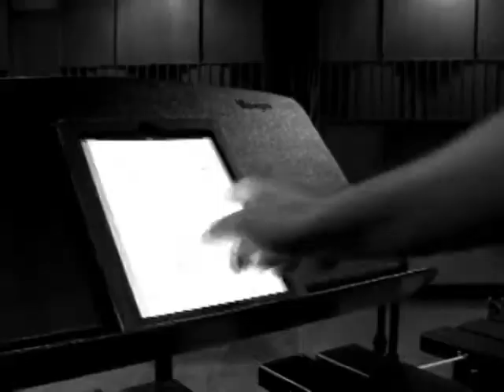Promo Reel ENSAMBLE DE PERCUSION VENEZUELA English Subtitles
Guión y dirección: Luis Castellanos

El Ensamble de Percusión Venezuela es una de las agrupaciones de cámara más importantes del país, creada con el fin de desarrollar, investigar y explorar el lenguaje de la música de cámara con la percusión, estrenar en Venezuela el repertorio universal escrito para dicho formato y en especial de compositores venezolanos y latinoamericanos. Está conformado por percusionistas profesionales miembros de la Orquesta Sinfónica de Venezuela, Orquesta Sinfónica de la Juventud Venezolana Simón Bolívar y el Big Band de Jazz del Conservatorio de Música Simón Bolívar.

Cabe destacar la versatilidad que puede ofrecer un ensamble de estas características, donde las distintas tendencias musicales pueden ser explotadas ampliamente. El ensamble tiene un repertorio variado, que va desde lo clásico hasta la interpretación de lo latinoamericano, contemporáneo, jazz, folklore, entre otros.

El EPV desarrolla una gran actividad en Venezuela y el mundo, como el Festival Internacional de Percusión de Puerto Rico, el Festival Internacional de Ensambles de Percusión en San José, Costa Rica, la gira europea que incluyó Inglaterra, Irlanda, Suecia y Escocia.  Ha participado en los Festivales Internacionales de Percusión de Los Llanos (Guanare) y Barquisimeto (Estado Lara) ambos en Venezuela. Se ha presentado en la salas más prestigiosas de Caracas como lo son la Sala Simón Bolívar del Centro de Acción Social por la Música, Sala José Félix Ribas del Teatro Teresa Carreño y el auditorio de la Asociación Cultural Humboldt en Caracas. Dentro de los proyectos de esta agrupación está la realización de un concierto denominado "Noche de Percusión" con la suite para 7 percusionistas solistas del maestro Calabrese y la Fuga con Pajarillo del maestro Romero en donde el ensamble actuará como solista junto a las orquestas de todo el país, , el estreno en Venezuela del ballet "Las Bodas" de Stravinsky para 4 pianos y Ensamble de Percusión y el montaje de "Las Ocho Invenciones" de Miroslav Kavelak para ensamble de percusión junto a un grupo de danza contemporánea, la grabación de su primer CD y DVD, además de la creación de un Festival Internacional de Percusión estable en Caracas.

Integrantes:

- Denis Fallas
- Edgardo Jair Acosta
- Víctor Villarroel
- María Eugenia Vásquez
- Yilmer Vivas
- Carlos Romero

Promo Reel:
Dirección: Luis Castellanos
Realización Musical: Dirección Audiovisual Fundamusical Bolívar
Cámara: Juan Mendoza
Asistencia VTR: Leugim Barreto
Sonido directo: Héctor Moreno
Cámara blanco y negro: Alejandro Rivas
Producción: Nohelí Oliveros
Asistencia de Producción: Ana Luisa Marcano
Edición: Mercedes Sierra
Archivo: Zulay Lyon
Web: Adrián Prado
Con la participación de:
- Maestro José Antonio Abreu
- Gustavo Dudamel
- Gianfranco Guerrero
-  Edgar Saume
- Christian Vásquez
- Y el Ensamble de Percusión Venezuela
Una realización de FUNDAMUSICAL BOLIVAR, Organo rector del Sistema Nacional de Orquestas y Coros Juveniles e Infantiles de Venezuela